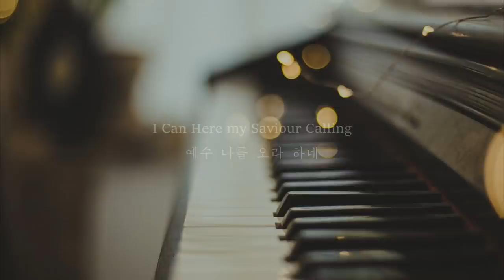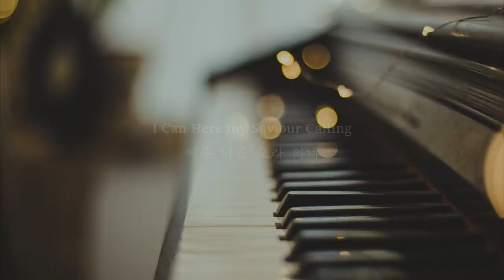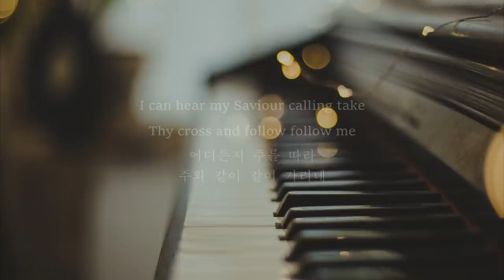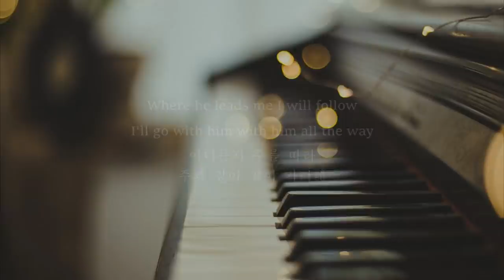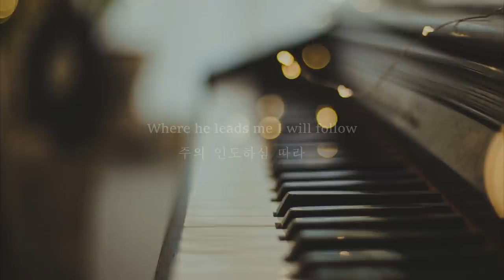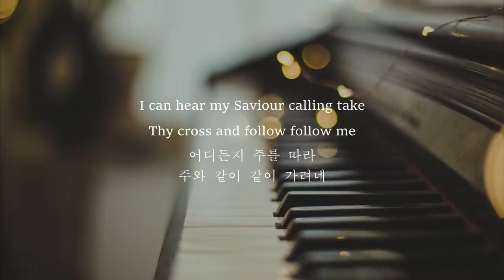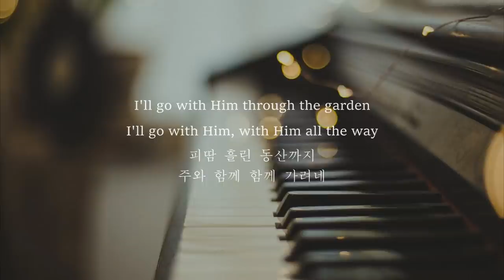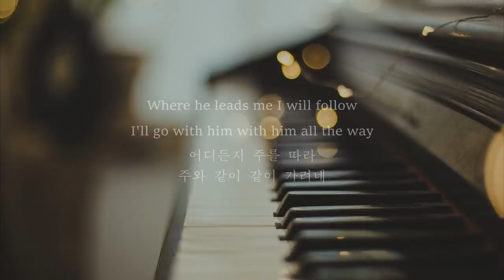Piano Hymn [1 Hour] - 예수 나를 오라 하네 I Can Hear My Saviour Calling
편곡/연주: 김경진

I Can Hear My Saviour Calling